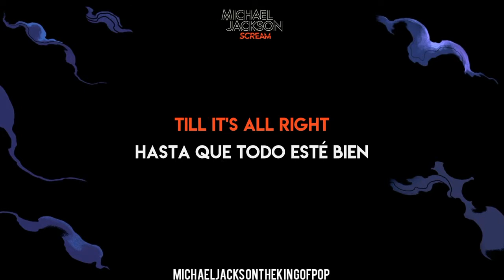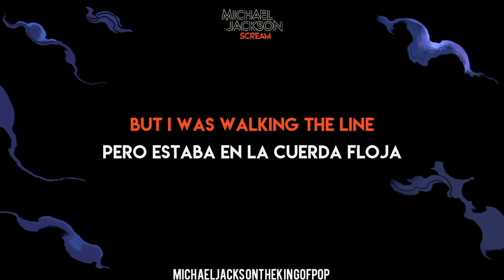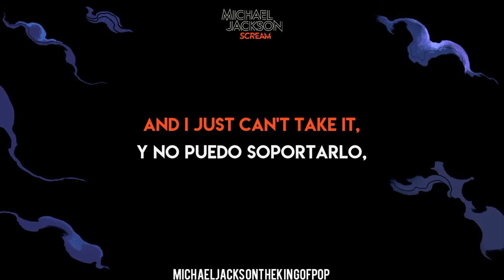Michael Jackson - Blood On The Dance Floor X Dangerous (Subtitulado Inglés - Español)/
►Follow The Official Michael Jackson The King Of PoP Accounts:
►Follow The Official Michael Jackson The King Of PoP Productions Inc Accounts:
►Follow The Official Michael Jackson The King Of PoP: Tema